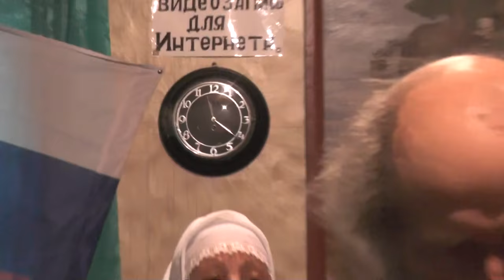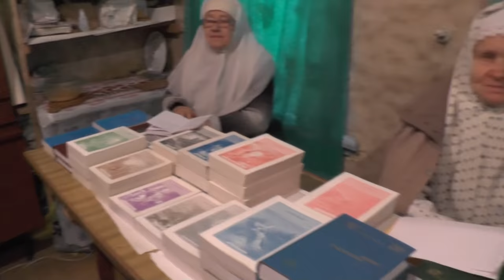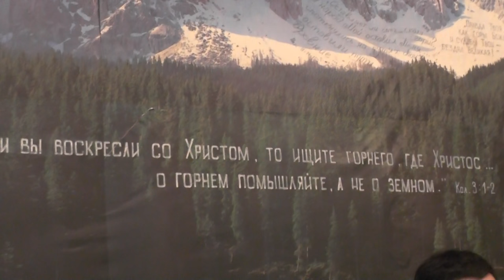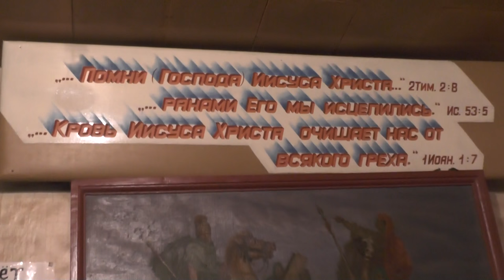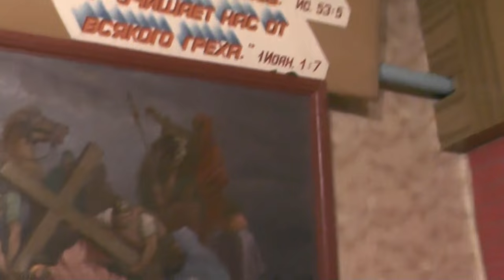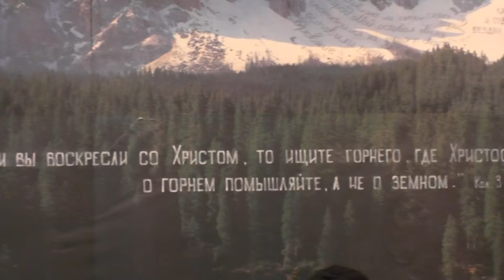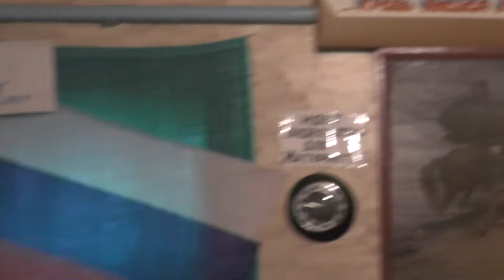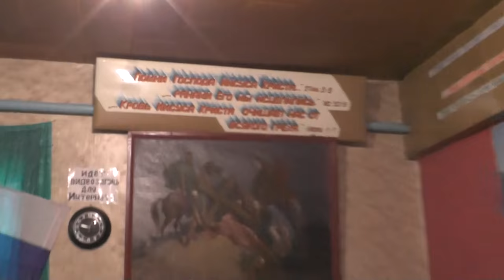Занятие по изучению святой Библии по толкованию святых отцов Церкви. 16. 10. 2016